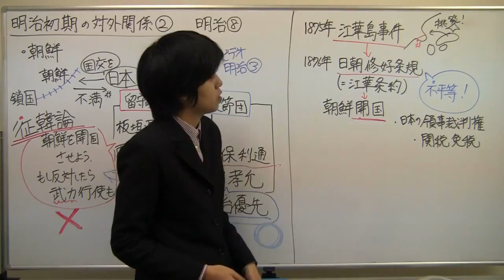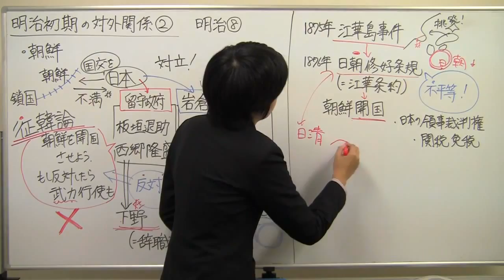【日本史】明治8 明治初期の対外関係②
（ぱんだの日本史、ぱんだの特別授業、センター試験の勉強法、覚え方、解き方、定期テスト対策、留守政府、岩倉使節団、征韓論、西郷隆盛、板垣退助、内治優先、大久保利通、木戸孝允、下野、江華島事件、日朝修好条規、江華条約）